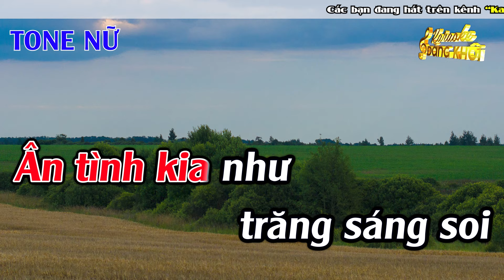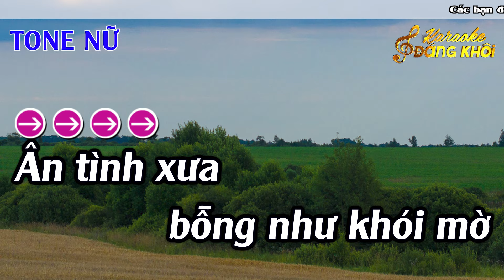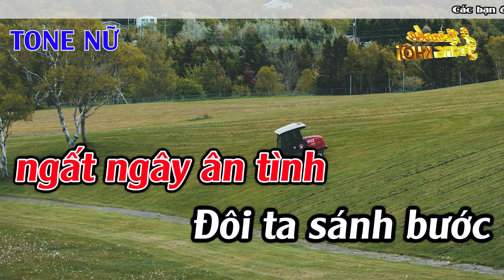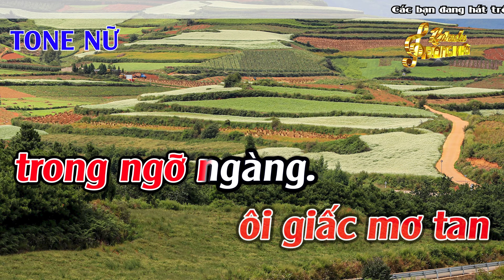Mộng Đẹp Ngày Xưa Karaoke Tone Nữ Karaoke Đăng Khôi - Beat Mới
► Composer : Nhạc Hoa
► Producer : Đức Duy